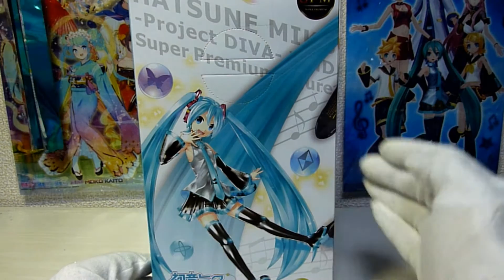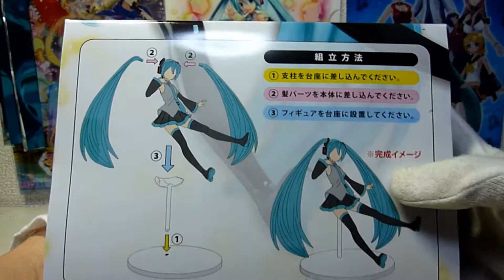SPM 初音ミク Project DIVA X HD レビュー